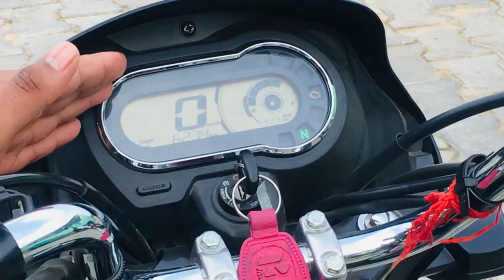Bike le ya scooty|splendor vs Activa|detailed comparison|hero Splendor xtec|activa 6g smart key|new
hii friends 🤗❤️